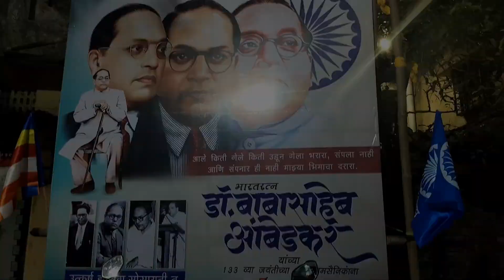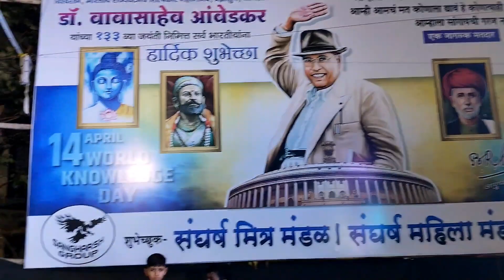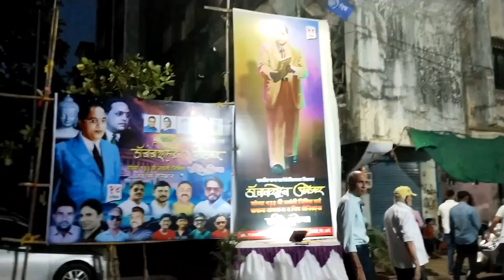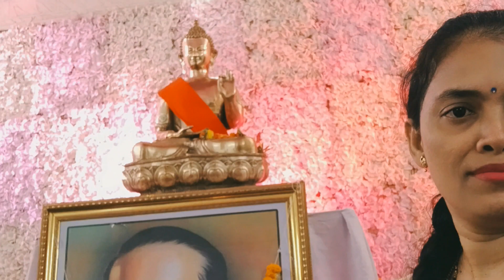Dr Babasaheb ambedkar jayanti